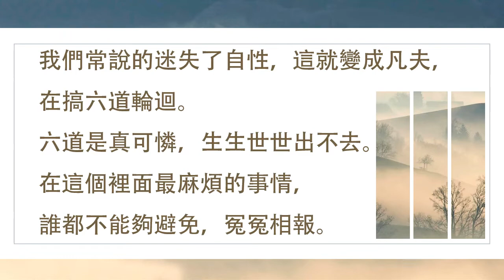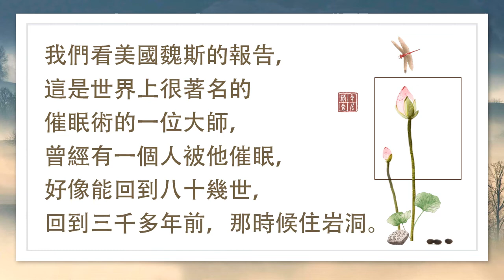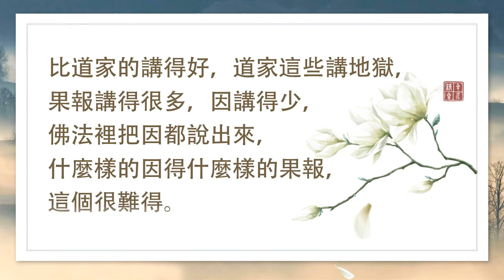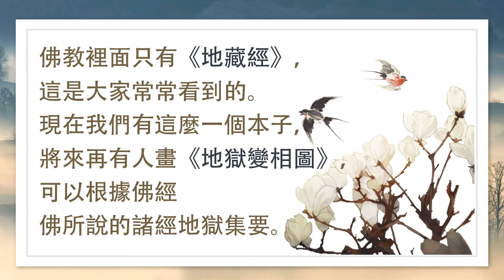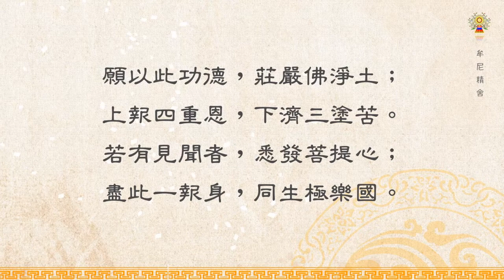淨空法師法語精華─確實有輪迴，確實有果報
世界上很著名的催眠術的一位大師，曾經有一個人被他催眠，能回到八十幾世，回到三千多年前，那時候住岩洞。那絕對不是編故事，絕對不是騙人的。這說明什麼？詳情請觀賞影片: 淨空法師法語精華─確實有輪迴，確實有果報。